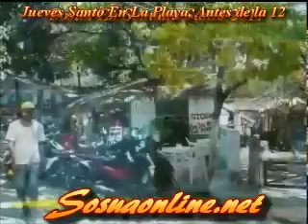Playa Sosua En Jueves Santo- Antes de La 12- Vol1-1.MP4